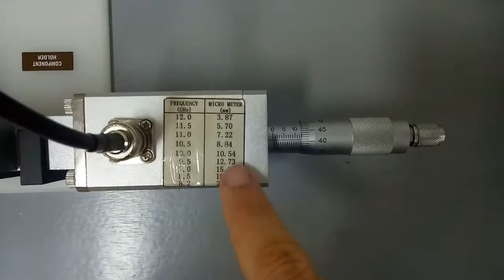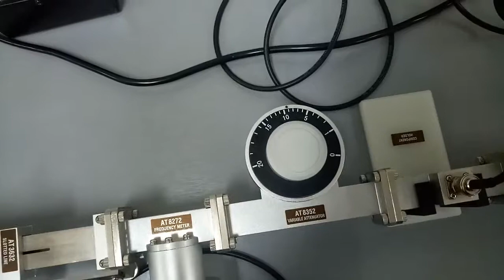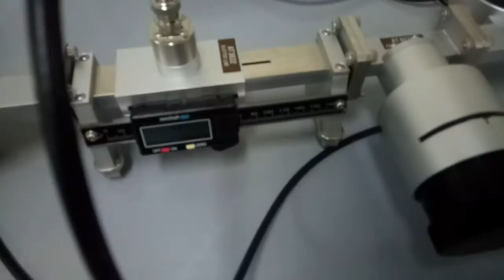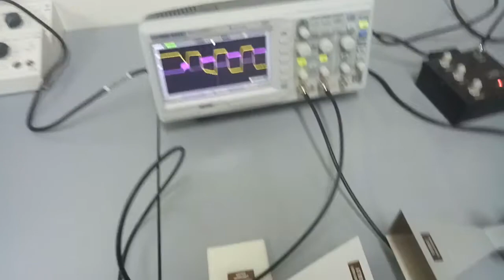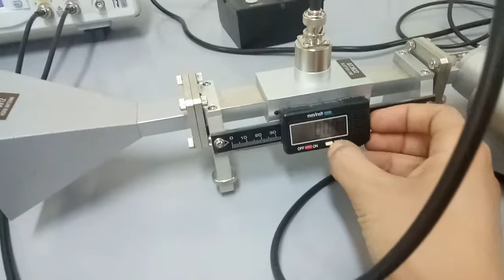Guide d'onde : Etude des ondes centimétriques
On se propose d'étudier la propagation des ondes centimétriques dans un guide métallique. Cette étude nous permet de déterminer la célérité de ces ondes et d'étudier les modes de propagations.